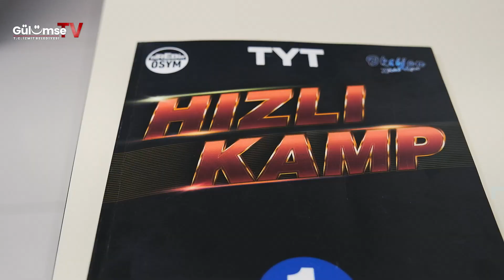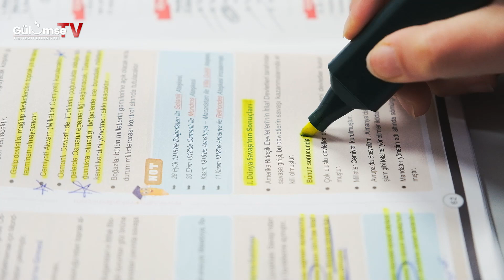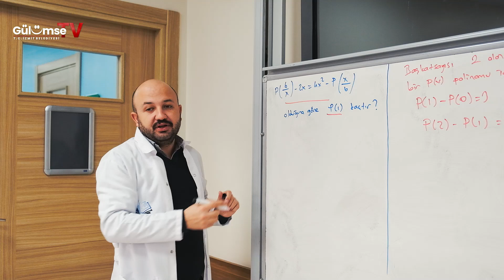İZMİT ÇINAR AKADEMİ 📚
📚 İzmit Belediyesinde daha önce olmayan
✅ Eğitimde kentimizin yeni markası haline gelen
❤️ İyi ki açmışız dediğimiz projelerimizden birisi.

Bundan sonra da Ortaokul hizmetleriyle yapısını güçlendirerek yolumuza devam edeceğiz! 🎉